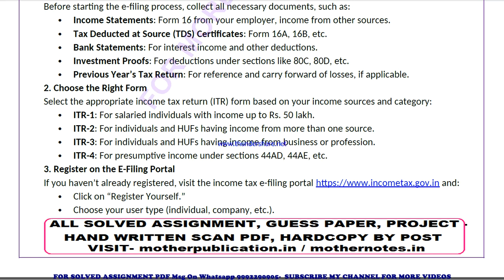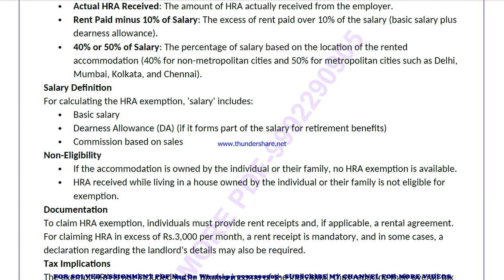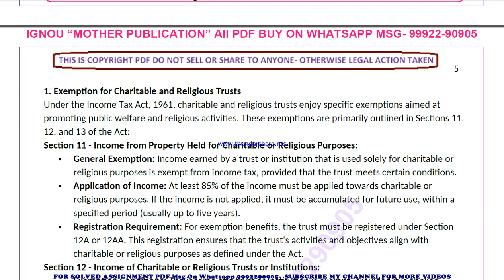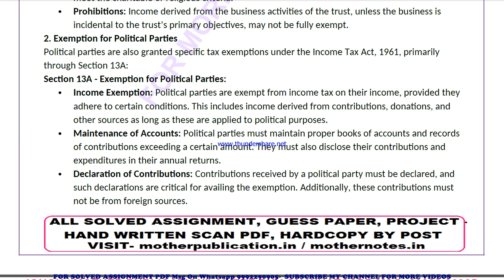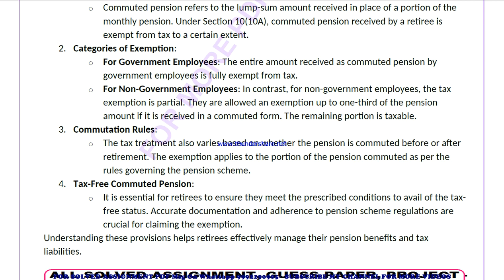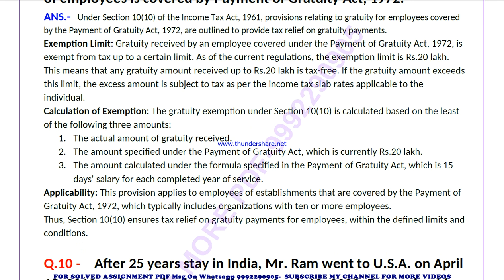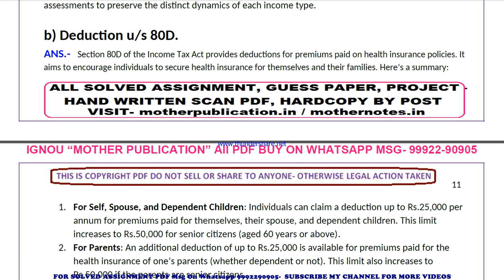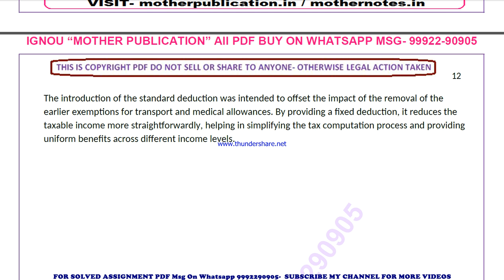bcoc 136 solved assignment 2024-25 | bcoc 136 solved assignment in english 2025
bcoc 136 ignou solved assignment 2024-25,
bcoc 136 ignou solved assignment 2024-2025,
bcoc 136 ignou solved assignment 2025,
 ignou solved assignment bcoc 136,
bcoc 136 solved assignment in english,
 bcoc 136 ignou assignment 2024-25,
  bcoc 136 solved assignment 2024-25,
 ignou bcoc 136 solved assignment free,
  solved assignment ignou 2024-25 bcoc 136,
 solved assignment of bcoc 136,
 bcoc 136 ignou solved assignment kaise download kare,
 ignou solved assignment 2024-25 bcoc 136,
ignou bcoc 136 solved assignment,
ignou bcoc 136 solved assignment 2024-25 in english,
ignou bcoc 136 solved assignment in english,
ignou bcoc 136 ignou assignment 2024-25 solved,
ignou bcoc 136 solved assignment 2024-25,
ignou ignou bcoc 136 solved assignment free,
ignou bcoc 136 solved assignment ignou 2024-25,
solved assignment ignou 2024-25 ignou bcoc 136,
bcoc 136 solved assignment ignou exam preparation ignou exam
bcoc 136 exam how to study for ignou,
exam bcoc 136 exam preparation preparation for,
gnou exams bcoc 136,
 ignou bcoc 136 exam preparation,